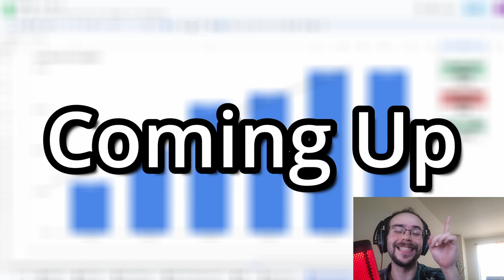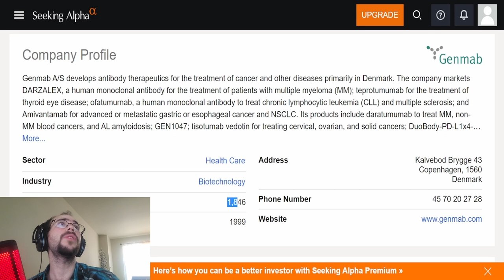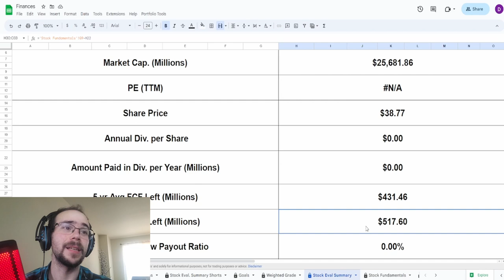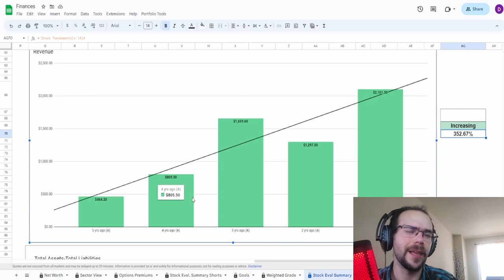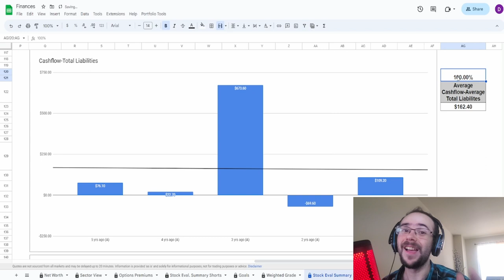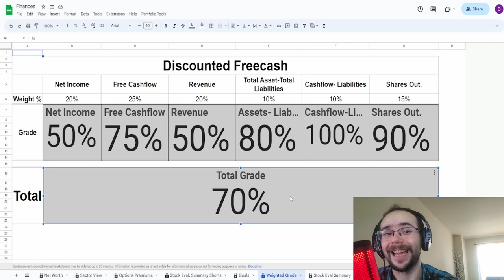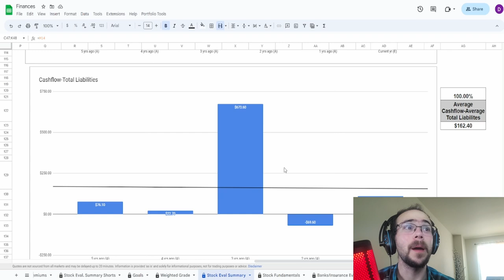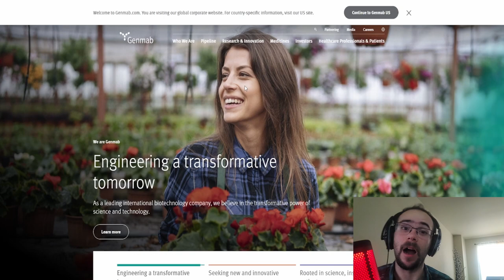Love My Biotech Companies But Is Genmab AS (GMAB) A Buy?